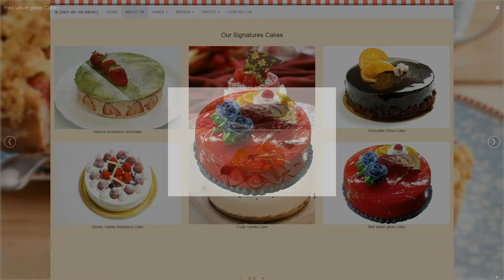website portfolio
a responsive bootstrap with angularJs.